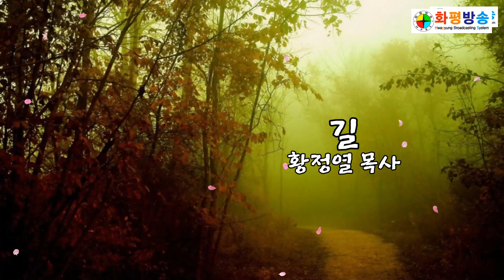화평방송 - 길 / 황정열 목사